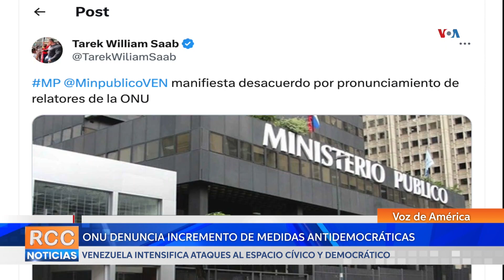La ONU denuncia incremento de medidas antidemocráticas en Venezuela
El gobierno de Venezuela intensificó los ataques al espacio cívico y democrático para "silenciar la oposición o crítica" al presidente Nicolás Maduro, indicó la misión determinación de hechos de la Organización de Naciones Unidas en su informe divulgado este miércoles.